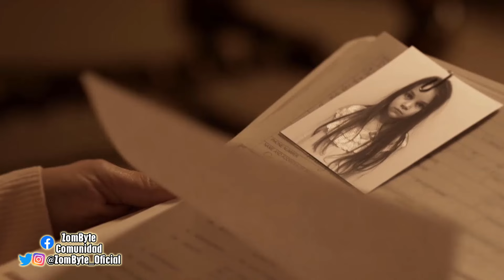Resumen Y Explicacion Z (Shudder | ZomByte)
Los amigos imaginarios han sido siempre un tema a explotar en películas de terror y dentro de esa temática está Z, si, simplemente llamada así, una película en donde el amigo imaginario de un niño, comienza a cambiar su comportamiento y esto preocupa a sus padres quienes comienzan a buscar soluciones para lo que ocurre, descubriendo que Z, el amigo imaginario, tiene un pasado oscuro que está ligado directamente al de la madre del niño, todo eso el resumen y explicacion de Z.